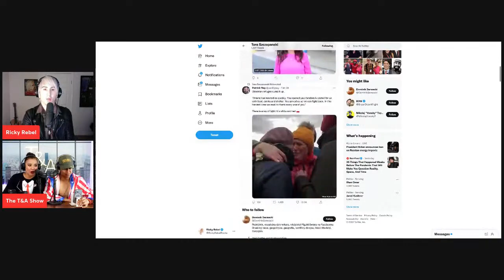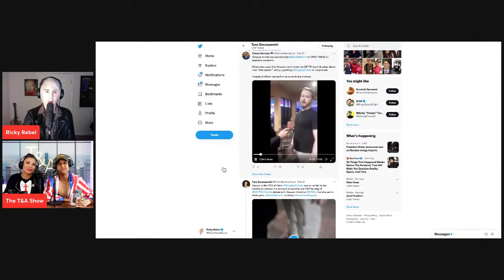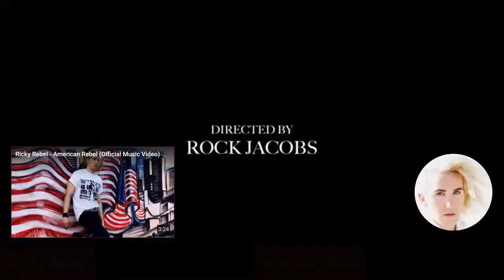Nazis In Ukraine - Tuesdays with @rickyrebelrocks and guests The T&A Show | 03.08.22